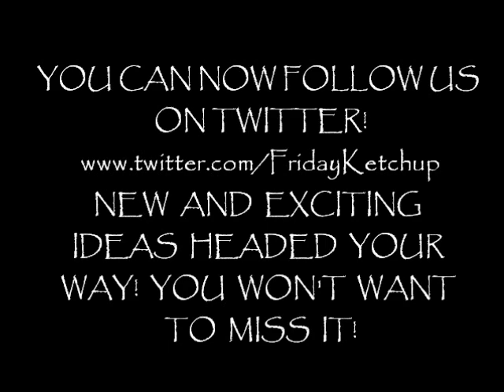Killer Kung Fu Cows Part 6 PQRN's Friday Ketchup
Welcome to Week 37! This weeks stories: Doctor Who News, Doctors accidentally glue Northern Ireland boy's eye shut, Suffolk tourist board embarrassed after metal band Cradle of Filth voted county's greatest icon, Spiders offer up useless gifts to get sex — but ladies not duped, We'll bee OK: The real crisis bothering Europe, and it's not financial, Koalas being trampled to death by cows. Much giggling ensues.

I also apologize for my lack of research for the Doctor Who news.